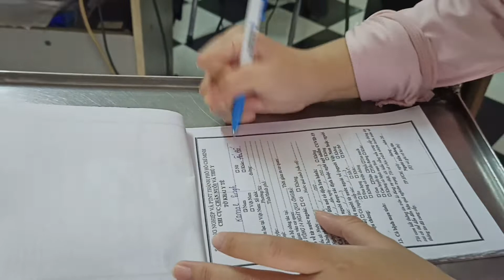My Pets Got Vaccine| India-Vietnam Couple| Watch full Video| Vlog 03 |International Couple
hello everyone this is kamal rawat in this video our dog and cate got vaccine actully they were homeless we took them from local street of vietnam.they are so cute my kitten wasnt eating but after vaccination she has start eating .we are a indian- vietnam couple

. india vietnam coule
. internation couple
. veitnamese  girl
. marriege to vietnaese girl

if you liked this video please do subscriber my channel keep supporting me that i can contineu to provide you with free contant every day